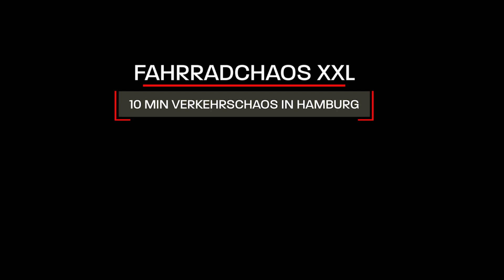Radfahren in Hamburg (Teil 52) | Fahrrad Dashcam Hamburg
Ihr wollt mich unterstützen? Ich freue mich über jede finanzielle Unterstützung welche den Betrieb des Kanals einfacher macht. Mit mehr finanziellen Mitteln können längere und bessere Videos produziert werden.

Mal wieder ein paar Interessante Vorkommnisse auf Hamburgs Straßen und Hamburgs Fahrradführung...

Aber bitte nur Videos welche etwas mit Radfahrern zu tun haben. Vielen Dank dafür!

Ich bekomme bei einer Bestellung nach dem Klick eine Provision. Für euch wird der Artikel jedoch keinen Cent teurer! Ihr wollt mich unterstützen? Ich freue mich über jede finanzielle Unterstützung welche den Betrieb des Kanals einfacher macht. Mit mehr finanziellen Mitteln können längere und bessere Videos produziert werden.